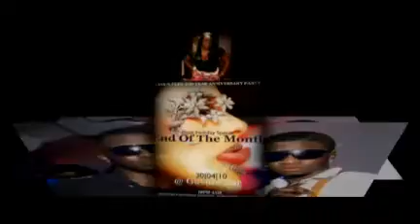LEVI-N-FLEX 2ND YEAR ANNIVERSARY PARTY THIS FRIDAY @ GUVNOR BAR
GUVNOR BAR // FAMOUS GHANAIANS UK (LEVI-N-FLEX) // CHAMPS ENT // PRINCESS PR

INVITES YOU TO...

..:::..★ LEVI-N-FLEX 2ND ANNIVERSARY PARTY @ GUVNOR BAR ★..:::..
BANK HOLIDAY FRIDAY SPECIAL

BANK HOLIDAY FRIDAY, 30TH APRIL 2010

@ GUVNOR BAR A.K.A BALLERS ZONE
BELL LANE OFF DOCK ROAD. DOCKLANDS, E16 2AB

::✦ ::✦ ::✦ :: ENTRY FEE ::✦ ::✦ :: ✦::

ENTRY: EVERY1 FREE B4 11PM

LADIES: £20 AFTER 11.00AM

GENTS: £20 AFTER 11.00AM

DOOR CLOSES @1.00AM

24 HOUR INFO HOTLINES;

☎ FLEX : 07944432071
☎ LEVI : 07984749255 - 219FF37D